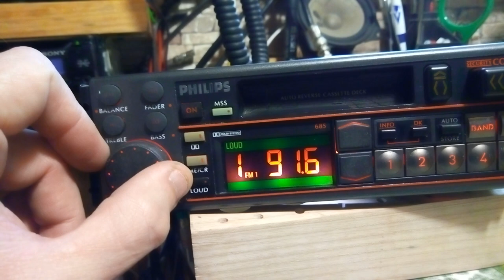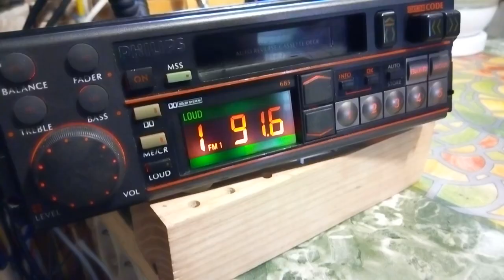Как федингует ( замирает) сигнал на УКВ